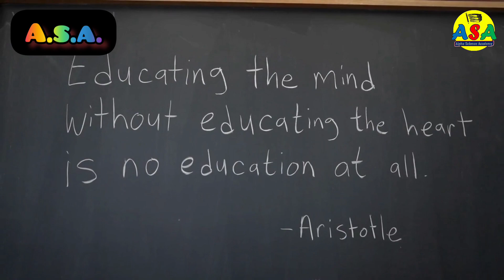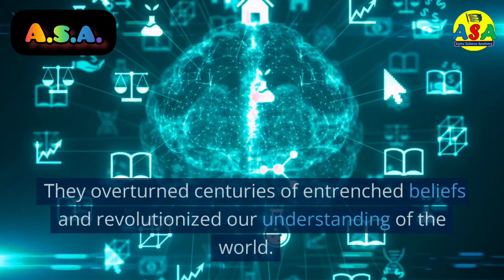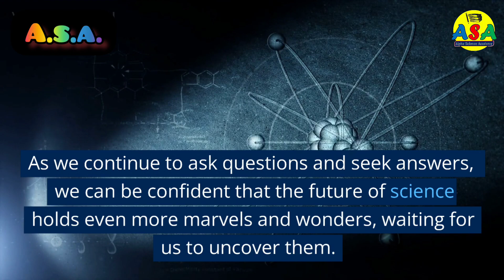Science, its Origin and Evolution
What is the definition of science?
How does science differ from other forms of knowledge?
What are the main goals of science?
What are some of the key principles of scientific inquiry?
What is the scientific method and how does it work?
How did science emerge as a distinct discipline in human history?
What were some of the key scientific discoveries in ancient civilizations?
How did medieval Islamic scholars contribute to the advancement of science?
What was the impact of the scientific revolution on modern science?
What are some of the major scientific advancements of the 19th and 20th centuries?
How has science evolved over time and what are some of the current trends in scientific research?
What role has technology played in the evolution of science?
What is the relationship between science and society, and how has science impacted our daily lives?

Science is a systematic and logical approach to discovering new knowledge, understanding the natural world, and explaining phenomena. It involves designing and conducting experiments, observing and measuring natural phenomena, and testing hypotheses to arrive at conclusions based on evidence. Science encompasses a wide range of disciplines, including biology, physics, chemistry, earth science, and many others, and it is a continuously evolving field with new discoveries and advancements being made all the time. The goal of science is to increase our understanding of the world and how it works, and to use this knowledge to improve the lives of people and solve complex problems.
Alpha Science Academy is an Educational Channel on YouTube which is totally dedicated for the education of those people who belongs to remote areas and what to study online.